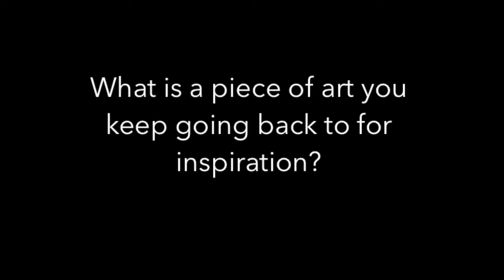Be|Art|Now: Eric McEuen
What is a piece of art you keep going back to for inspiration? PSR M.Div student, Eric McEuen, discusses his song "Break Me Open."